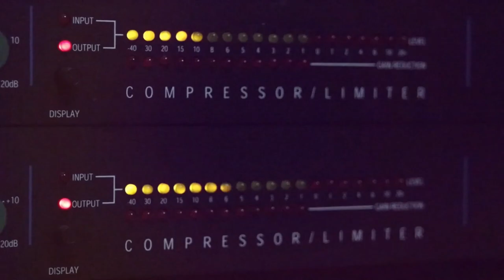استقبال عريس ناري 2020 جديد الفنان نصر مدنية حفلة محمود الشيوخي القدس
دحيه سالم
  دحيه ايمن
 دحيه معين
 دحيه الزعبور
  دحيه عماد
  دحيه يا
  دحيه يوسف
  دحيه ابو
  دحيه بدويه